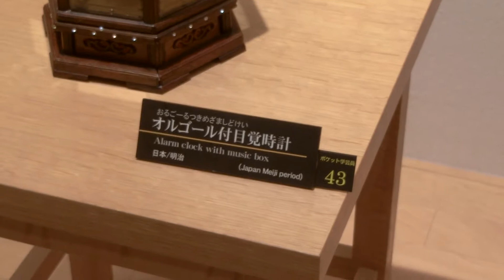Pillow clocks – Daimyo clock – Matsumoto Clock Museum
What to see in Matsumoto
CIMG3477 Pillow clocks – Daimyo clock – Matsumoto Clock Museum